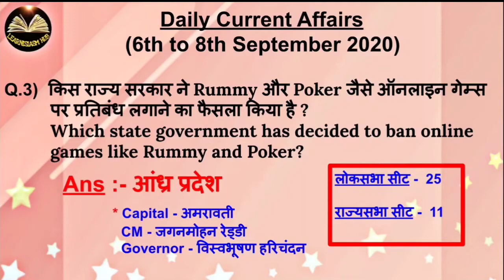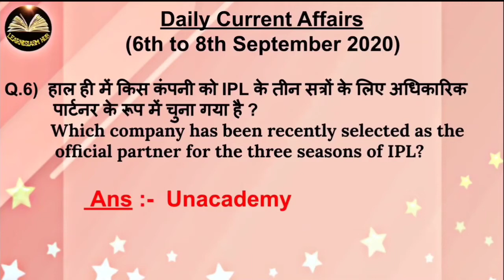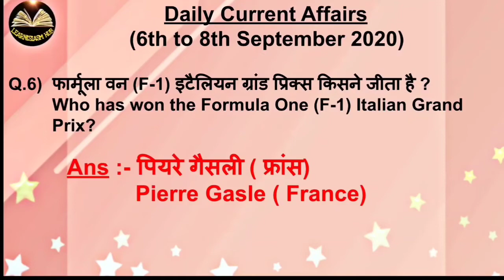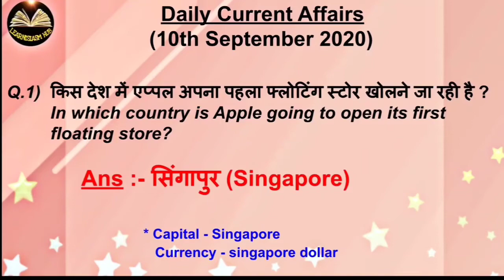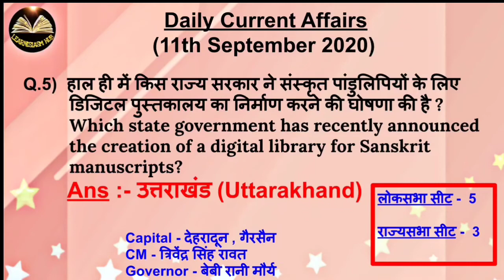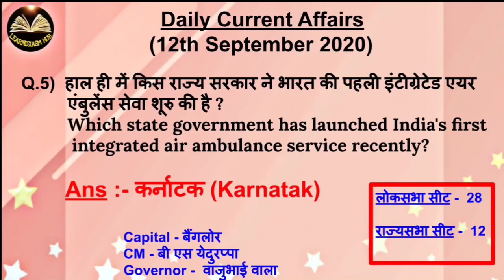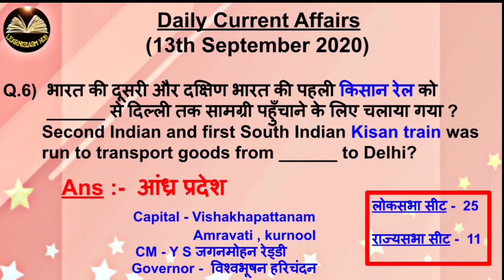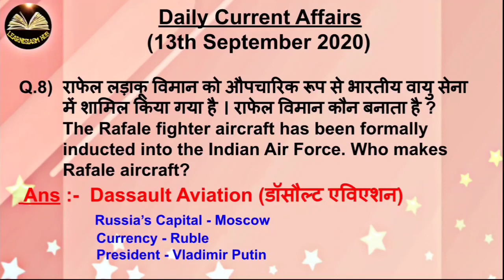SEPTEMBER MONTH 2nd WEEK (6-13th SEP 2020) CURRENT AFFAIRS REVISION FOR ALL COMPETITIVE EXAMS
6-13 SEPTEMBER 2020 WEEKLY CURRENT AFFAIRS FOR ALL COMPETITIVE EXAMS.

Hii Everyone,
In this video we will study about the Important one liner questions and answers- the current affairs of 6-13 sep 2020 learnisiasmhub weeklycurrentaffairs #6-13SEP2020

DAILY CURRENT AFFAIRS IMPORTANT ONE LINER QUESTIONS & ANSWERS (6-13 SEP 2020)

RAILWAY/SSC/JSSC/DRDO/STATE LEVEL/ALL IMPORTANT COMPETITIVE EXAMS.